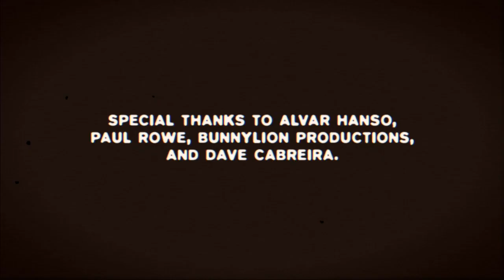Glamping Initiative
Top Secret Alvar Hanso vacationing project. very hush hush.